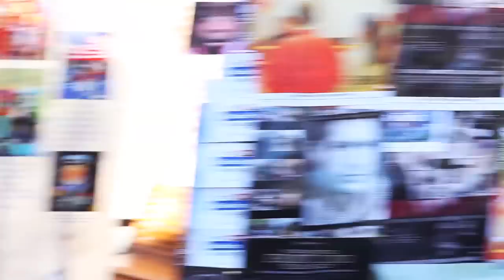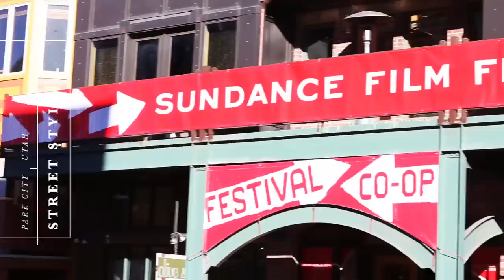SOREL in Park City 2013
Relive all the SOREL highlights from Park City, including Decked Out. Laced Up. Pinned Up. at Flight Boutique and chic celebs in SOREL boots.